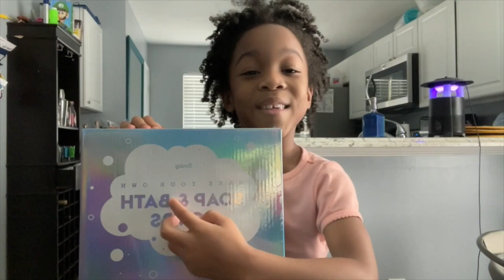2021 Year in Review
You never know where a year can take you. The adventures you will have, the people you will miss AND ALL THE GREAT COCKTAILS YOU WILL TRT!! This year was not what I thought it would be but  it was so much more. Keep following us for more great places to eat, breathtaking places we will go and all the cocktails our beautiful black selves will try.